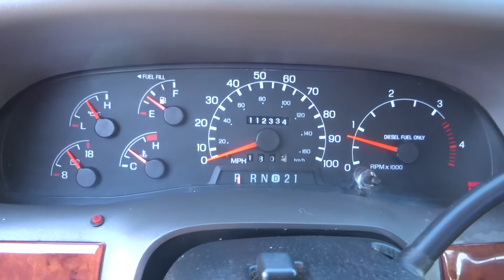1999 FORD F250 LARIAT 7.3L DIESEL 4X4 112K MILES CREW CAB SHORT BED 1 OWNER WALK AROUND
We take pride in our vehicles at GSR. Searching all of America for the best, cleanest and well maintained vehicles to provide to buyers, like yourself. Everyone wants a great deal, and we understand that as well, so our prices are very competitive with market pricing. We strive and take pride in offering the best value for your money. We provide high quality photos, videos and descriptions for you to be fully informed about the vehicle your looking at, and have Carfax and Autocheck available for viewing when you see the vehicles. Stop by and take a look for yourself! You will be happy you did!

WE ARE PRESENTING THIS HARD TO FIND 1999 FORD F250 SUPERDUTY 4x4 7.3L DIESEL.  This is a 1 owner vehicle that has always been very well cared for!  The Carfax report shows proper maintenance and done on time.  The body of the truck is nice and clean.  The bed is sprayed with a bedliner and has a 5th wheel hitch ball.  There are airbag helpers in the back with an automatic onboard air compressor mounted to the frame underneath.  The truck only has 112k original miles on it!  Very low for a 7.3L diesel pickup!  The leather inside is very nice and clean as well as comfortable!  Be sure to check out the videos of this truck on youtube!!  Able to provide Carfax and Autocheck for viewing when you stop in!

FEATURES:
-Lariat, leather interior
-Full power windows/locks
-Keyless Entry
-4x4
-Steering wheel controls
-Ice Cold AC
-Everything works
-CD player
-7.3L V8 Diesel
-112K miles - LOW MILES ! Runs Perfect.
-Automatic transmission
-Very smooth and reliable!
-PLUS MUCH MORE!
-CLEAN TITLE / CLEAN CARFAX / CLEAN AUTOCHECK
-INTERIOR LIKE NEW!

Feel free to take this vehicle for a pre-purchase inspection to Ford so you are very comfortable with the purchase.